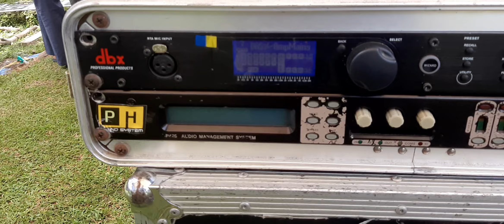cak dodot cumi cumi datang ke markas PH